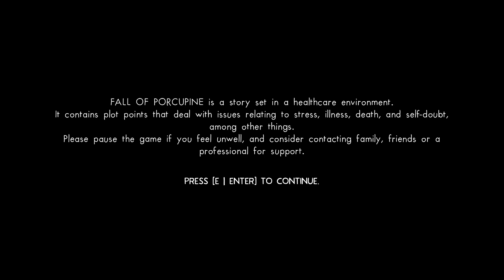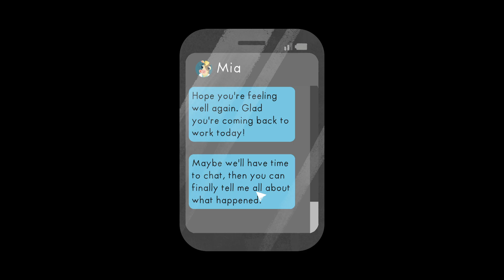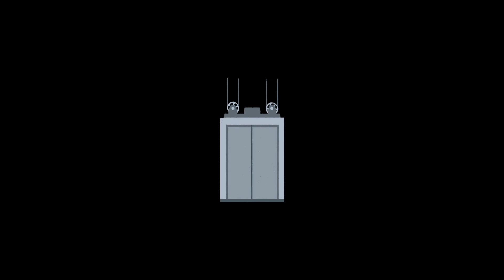Fall of Porcupine - Game Menjadi Dokter Muda di Kota Kecil!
hai~ makasih sudah mampir